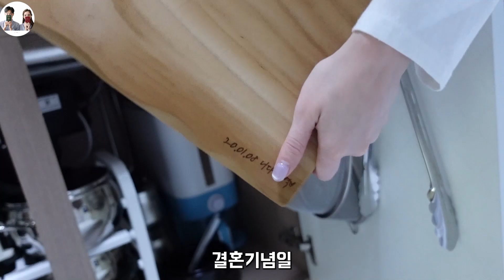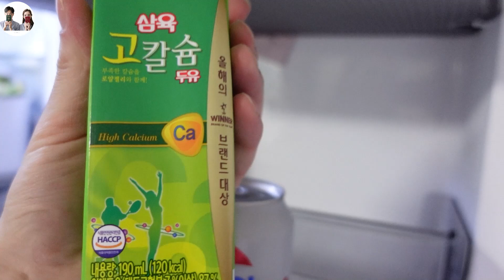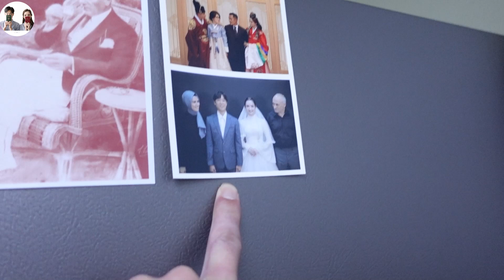🏠랜선집들이} 국제부부 신혼집 랜선집들이 여러분을 초대합니다! 25평 주공아파트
안녕하세요 니상커플입니다
저희가 결혼한지가 벌써 3년이라는 시간이 지났습니다
그동안 저희 신혼집 일부만 공개가 되었는데
이번에는 2030 국제 신혼부부가 어떻게 살고 있는지
랜선집들이에 여러분들을 초대합니다!

곡정보 : 오정석-My Mistake